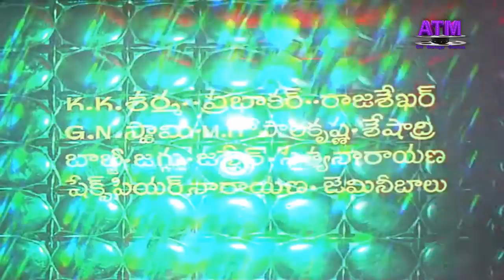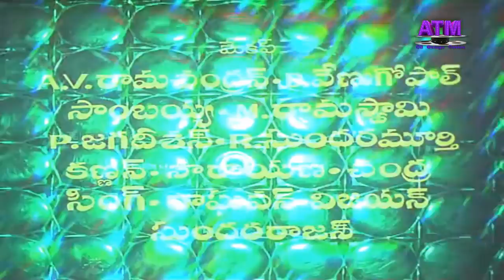"మాయదారికృష్ణుడు"తెలుగుపూర్తి సినిమా|రజినీకాంత్|సుజాత|రతి|మోహన్ బాబు|సత్యనారాయణగిరిబాబు|అల్లు|RVTమణి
Watch All Telugu Movies "Mayadari Krishnudu" Telugu Full HD Movie Starring : Rajinijanth, Sujatha, Rathi, Satyanarayana, Mohan Babu, Giribabu, AlluRamalingaiah, Sridhar, Mani, Nagesh, Ramaprabha, Jayamalini, Attili Lakshmi, and others Dialogues : Acharya Atreya, Music by Ilayaraja, Director by Tyagarajan,